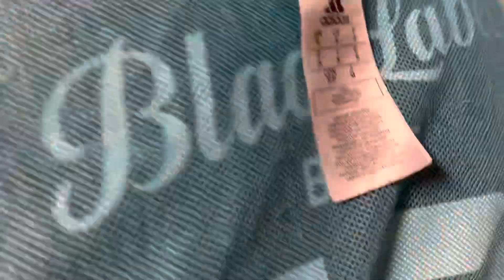Orlando Pirates soccer songs “gwijo”